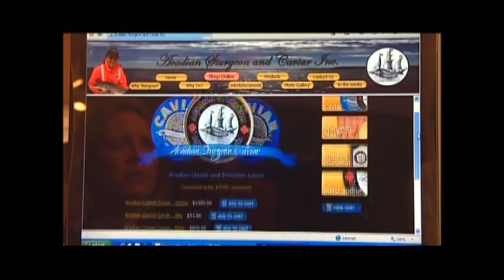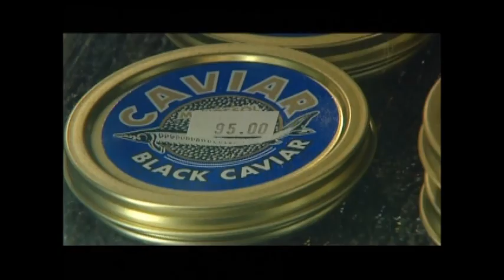Acadian Sturgeon and Caviar at Fortune Hunters part 1